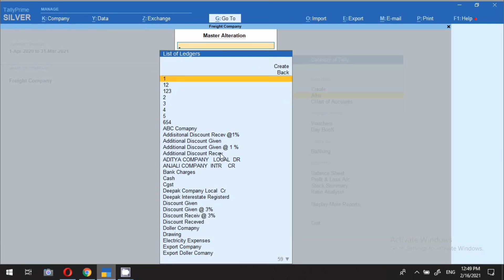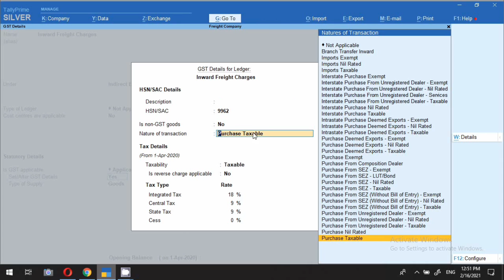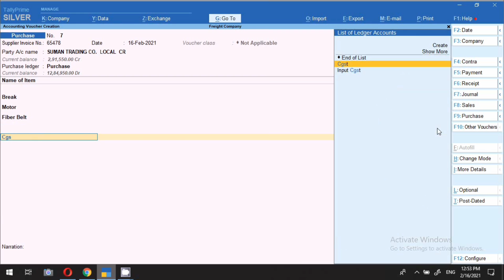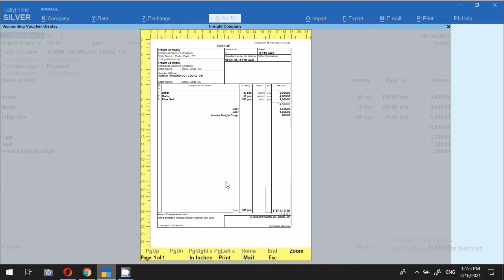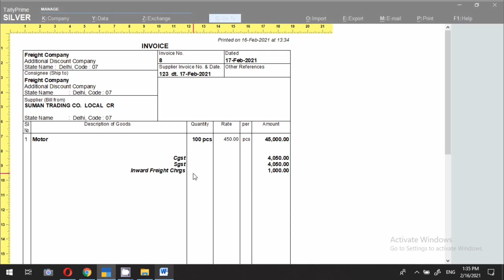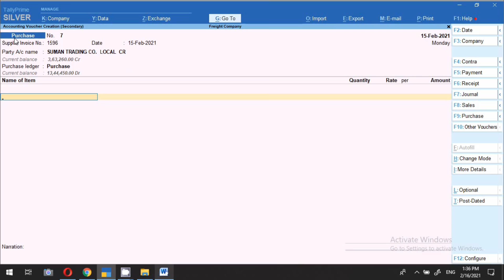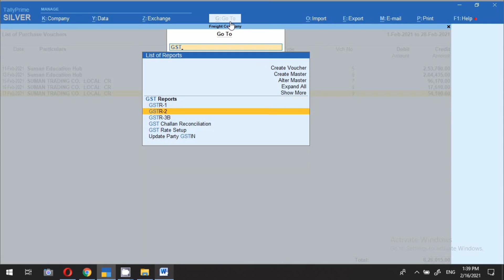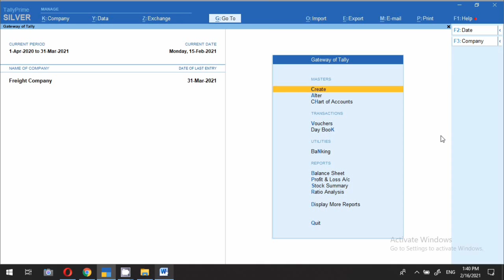Purchase Entry with Freight Charges without GST and with GST in Tally Prime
Hello Freinds,